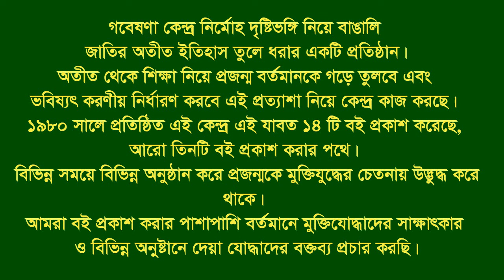Interview of Abdus Samad Patwary. Faridganj. Chandpur. F Fighter. MF.